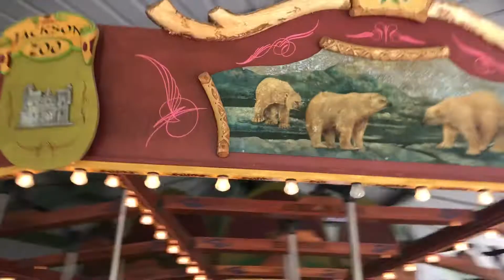MS Liberty of the Seas Carousel